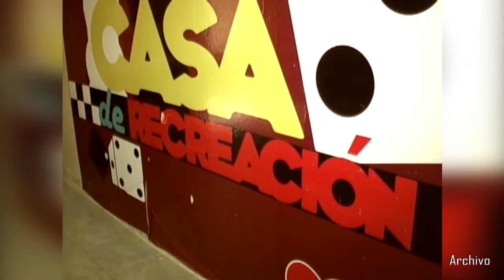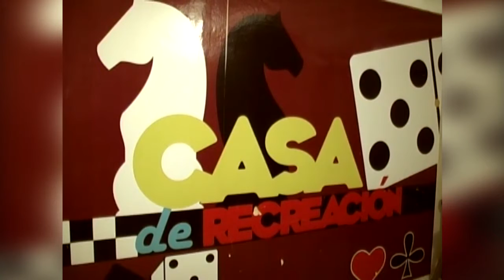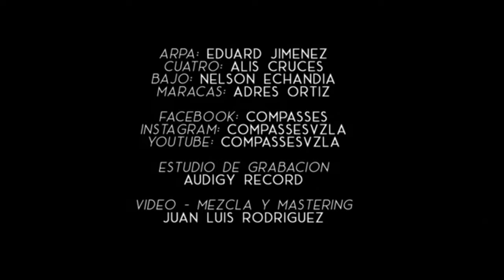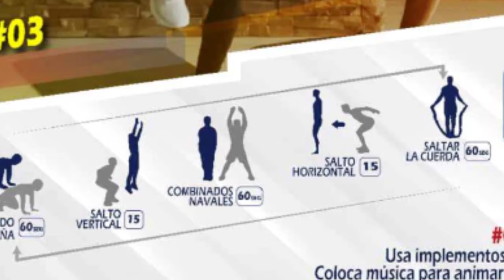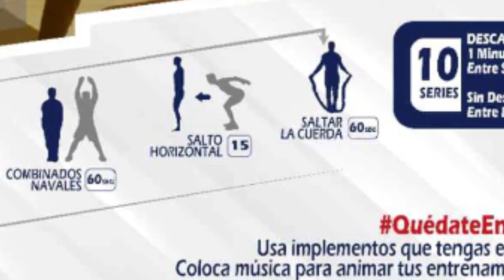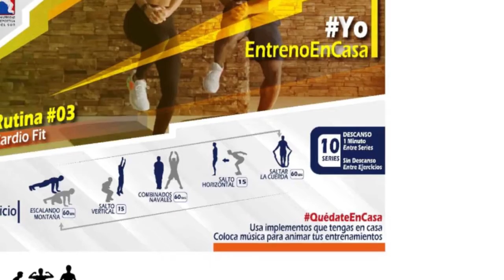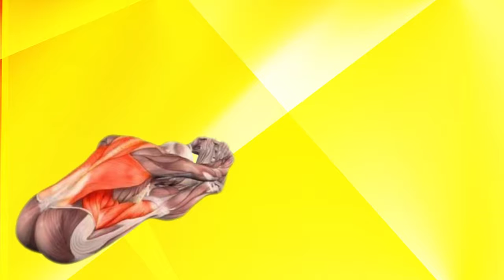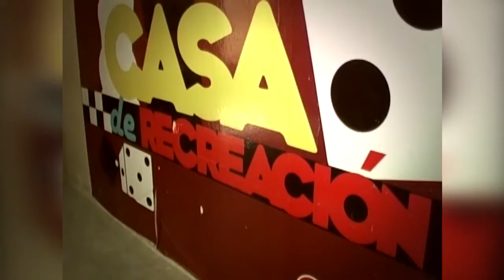Esencia, Deporte y Tecnología 17/06/2020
Recreación y juegos de habilidades y destrezas como alternativa saludable.

Pedro Herrera y José Velázquez, develan cómo la recreación y los juegos deportivos forman parte de una gran alternativa para desarrollar la actividad física.

Tendremos una muestra del trabajo musical de Compasses desde Cojedes para el mundo.

Además, ¿Sabías qué? sigue regalándonos posiciones para la salud y más tips de ejercicios en Actívate... Ejercítate.